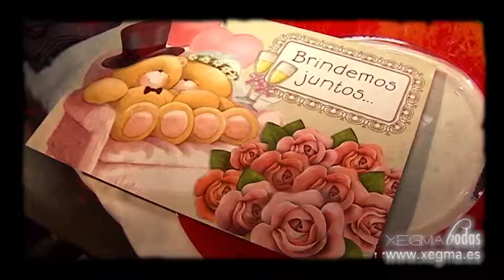Isa & Alfonso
Un día inolvidable en Lanjarón (Alpujarra de Granada) donde pudimos compartir las emociones de una pareja que rebosaba amor por los cuatro costados